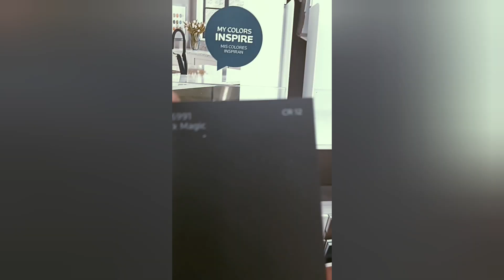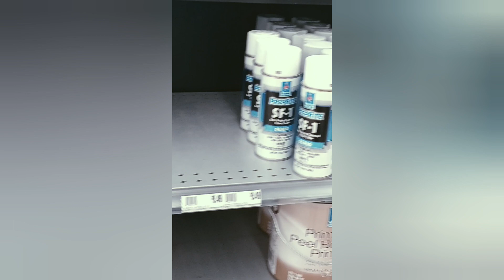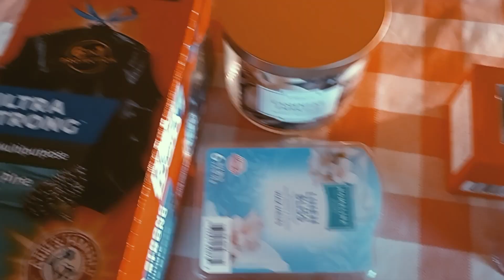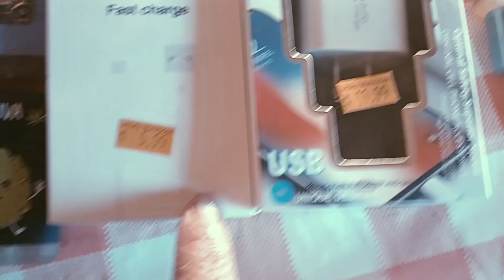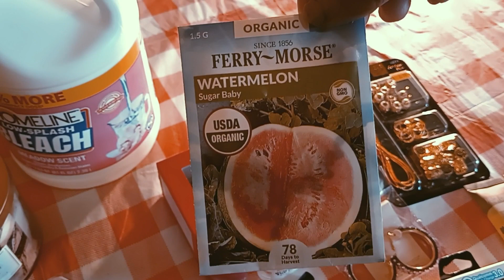COME SPEND THE DAY WITH ME AND HUBBY LUNCH, PAINT SHOPPING, AND BEAUTY SUPPLY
Edited by YouCut shopping vlog entertainment purpose youcuttapp and film maker app I don't owe the right to any music